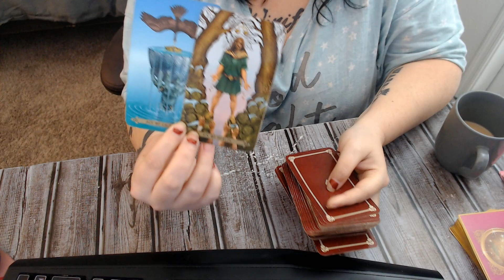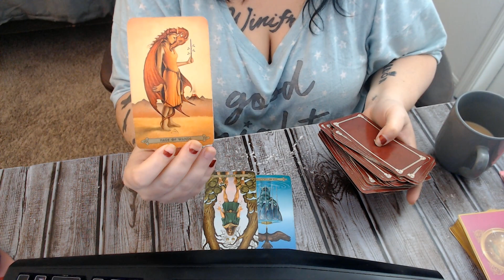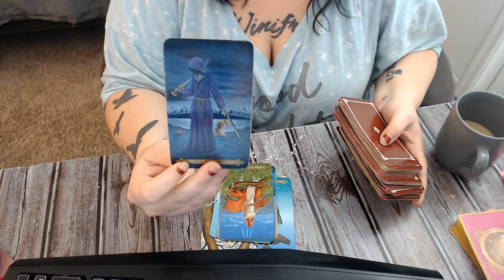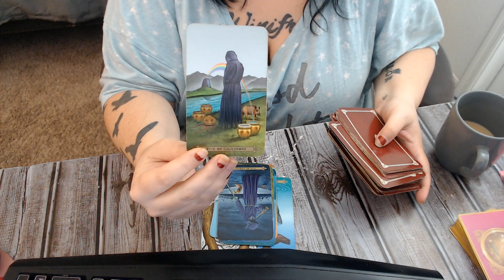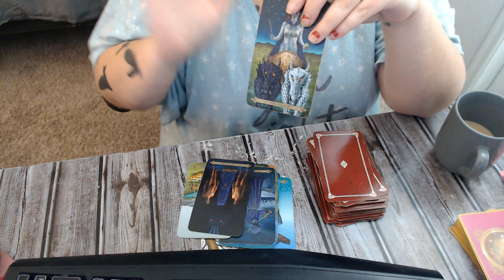fire signs daily tarot reading February 17 2021